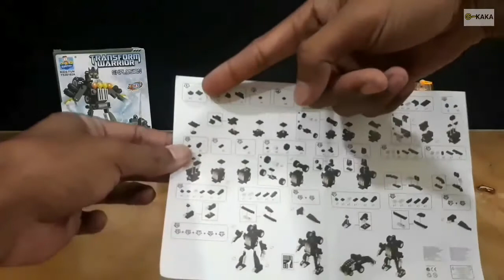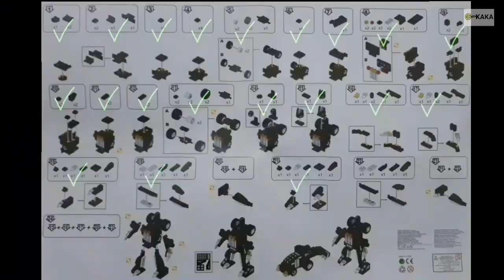LEGO EXPLOSION 3 in 1 TRANSFORM WARRIOR Part #2 - Review Mainan Anak | GUDANG KAKA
Hai teman-teman.

Video kali ini Kaka akan membuat lego explosion 3 in 1 transform warrior menjadi sebuah model robot yang keren.

Thank you - gudang kaka